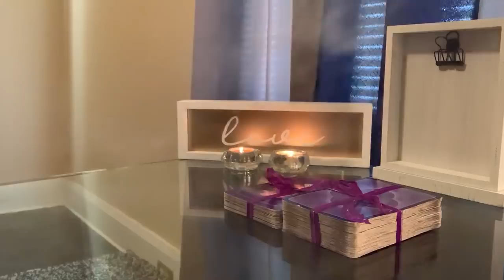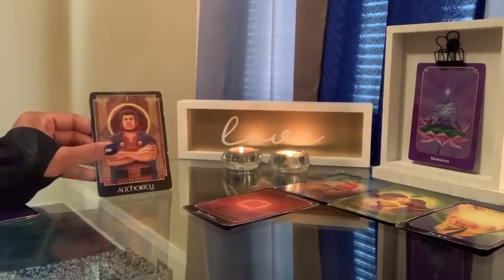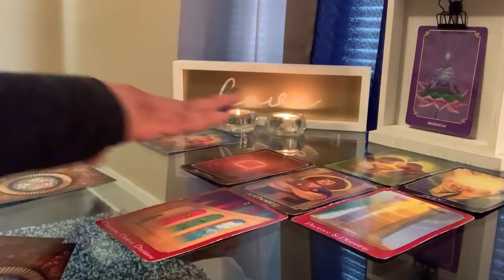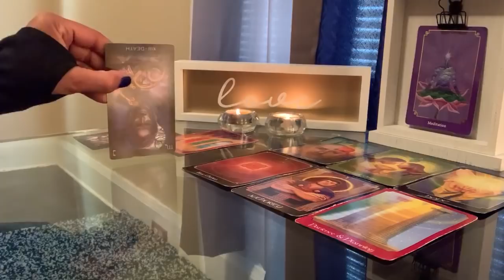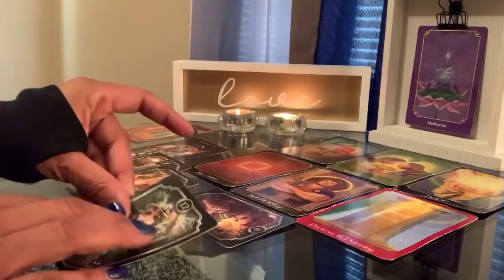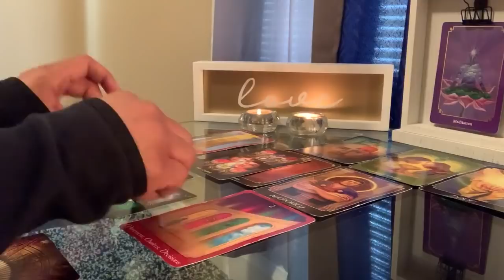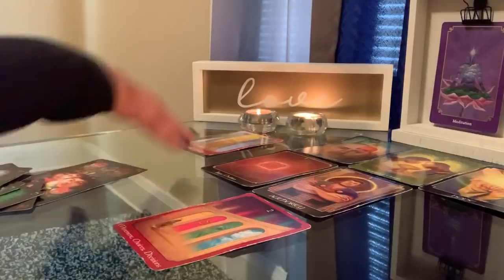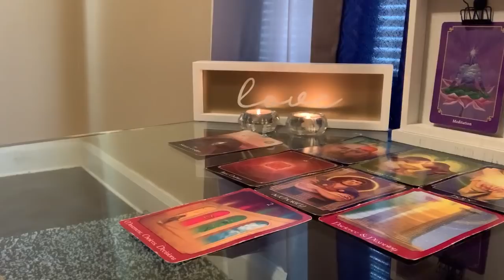Daily Energy~ “222” All Doors Will Open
Vimeo.com/fifthelementtarot777

Numerology Standout: 228 (Top Row) & 147 (Bottom Row)
#2 PARTNERSHIPS AND ALLIANCES
#8 MOVEMENT AND ABUNDANCE
#4 FAMILY/STABILITY/HOME/FOUNDATIONS
#7 JOURNEY TO YOUR GOD-SELF/HIGHER SELF

Joanne Sacred Scribes Angel Number Meaning:
Angel Number 228 brings a message that you need to believe that you are worthy of receiving success, abundance and prosperity in your life, and know that it is your Divine birthright. Allow yourself to receive with grace and gratitude and be grateful for the rewards and blessings you are reaping from karmic work well done in the past. Remember, the more you have, the more you have to give.

Angel Number 228 is also a message that a door is about to close for you and your angels are assuring you intuitively that another is about to open. Trust that the angels are guiding you towards and through new doors of opportunity, and these doors are leading to the next steps along your spiritual path and life purpose.

Trust the guidance from the angels and follow your intuitive directions with faith and trust in your actions. Rejoice in life’s abundance and appreciate all that you have. Accept your blessings graciously.

Number 228 relates to number 3 (2+2+8=12, 1+2=3) Angel Number 3.

147
Angel Number 147 indicates that the important choices and/or decisions you have made were the right ones to suit your long-term life goals.  Your angels wish to congratulate you for listening to your intuition and inner-wisdom, and taking positive action as a result.

Angel Number 147 tells you to continue putting your efforts towards living your truths and walking your spiritual path, safe in the knowledge that the angels, Ascended Masters and Archangels are guiding, assisting, supporting and encouraging you every step of the way.  Hard work, will and effort will reap rewards.  Keep up the good work!

Angel Number 147 is also a message that your repetitive thoughts, ideas and promptings from your inner-self are indicators of your next steps, and are offering solutions and/or the answers to your prayers. New spiritual and psychic experiences are changing the way you view yourself and the world around you. Allow your spiritual gifts to flourish through study, prayer and meditation.

Number 147 relates to number 3 (1+4+7=12, 1+2=3) and Angel Number 3.